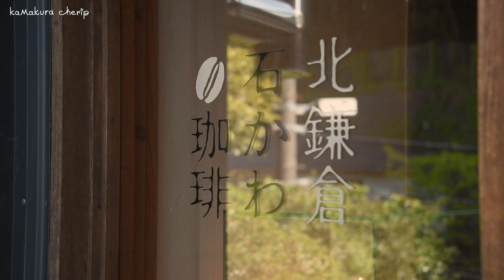鎌倉 北鎌倉 石かわ珈琲 おいしい珈琲が飲みたくて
おいしい珈琲が飲みたくて、石かわ珈琲へ。喫茶はお休み中、テイクアウト営業。いつもはきたかまブレンドにするけれど、今日はちょっと新しい味にチャレンジ。
深入りだったら、ケニアは？と、おすすめの豆をチョイス。スッキリしているのにコクがあって、とても好み。持ち帰りの珈琲豆、今日はケニアにしよう。
ストーブの火が赤々とあたたかい。すっかり温まりました。また、来ます｡*

撮影日　2022/01/09
撮影地　北鎌倉
ＢＧＭ　愛のためいき（桃瀬茉莉）・朝の市場（ナツメグ）